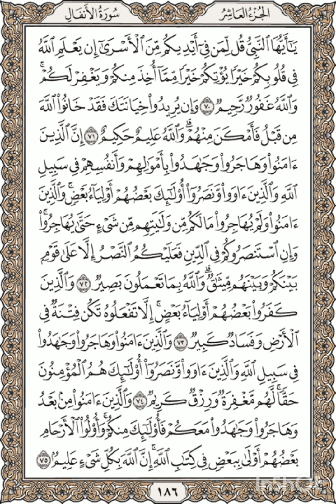Al-Quran - Page 186 Full Recited By Shaykh Mishary Bin Rashid Alafasy